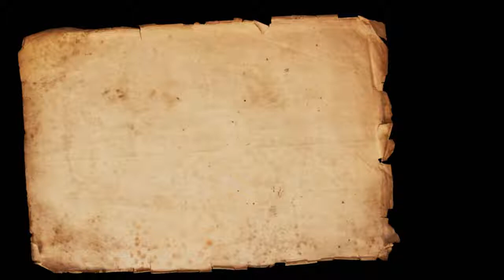Muhabbat-e-Rasool, Ahmiyat-o-Farziyat aor uske ilmi Taqaze Part-1 By SWASR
Muhabbat-e-Rasool, Ahmiyat-o-Farziyat aor uske ilmi taqaze Part-1 By Sheikh Waseem Ahmad Sanabili Riyazi

محبت رسول، اہمیت، معنی و مفہوم، فرضیت اور اس کے عملی تقاضے پارٹ 1